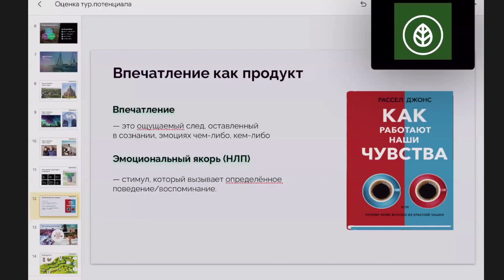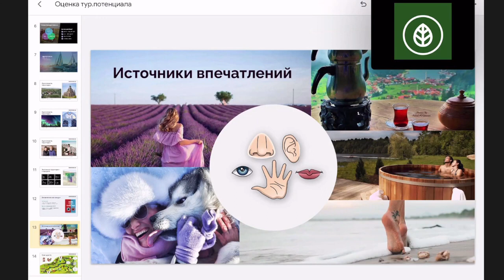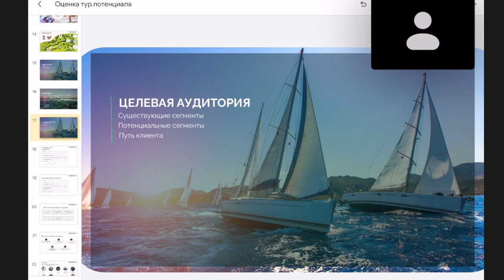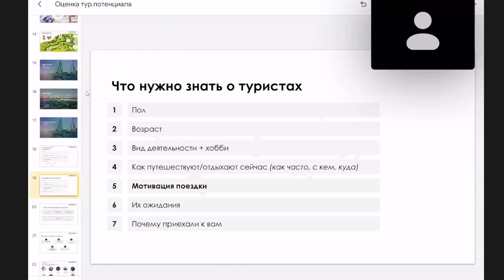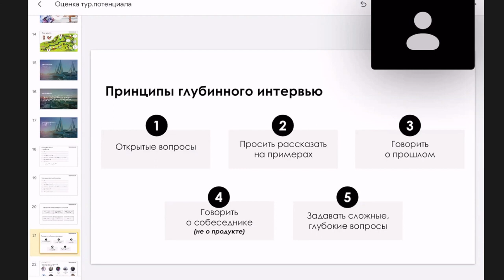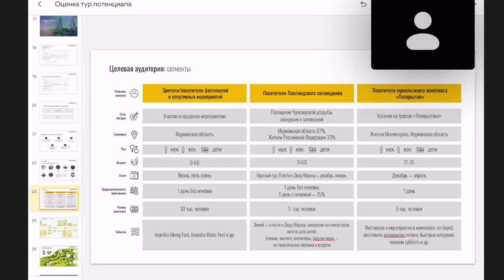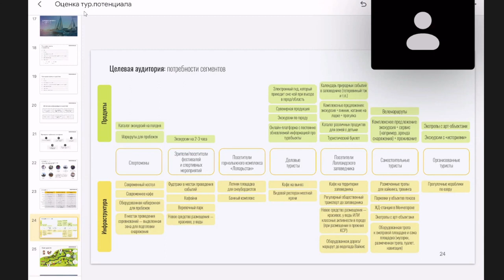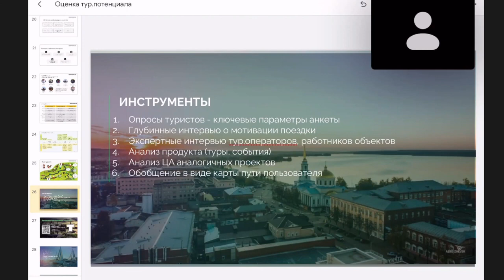Туристический потенциал территории: инструменты для оценки